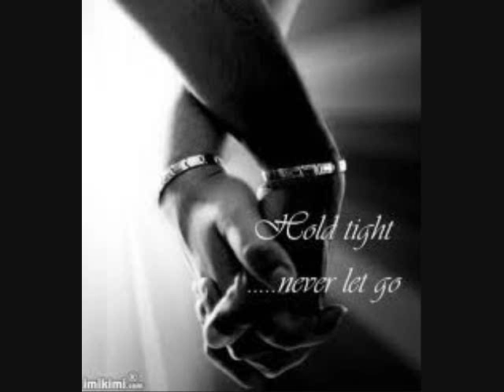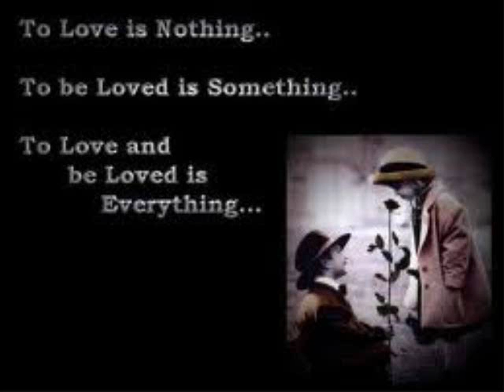How to love (Bigat10)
by Bigat10